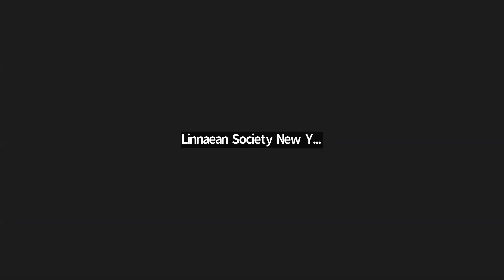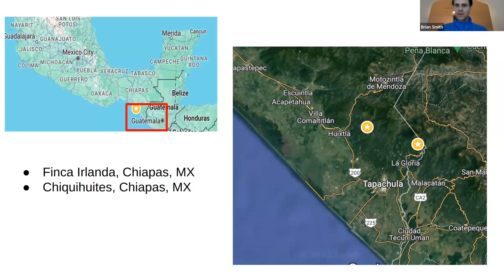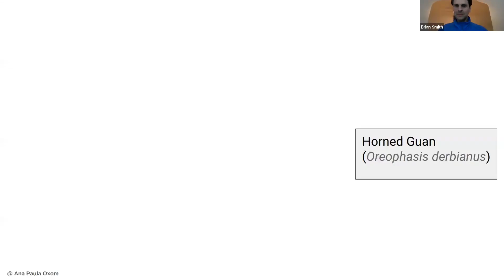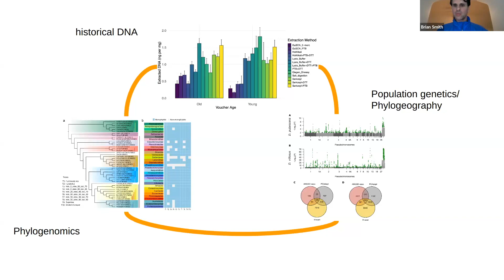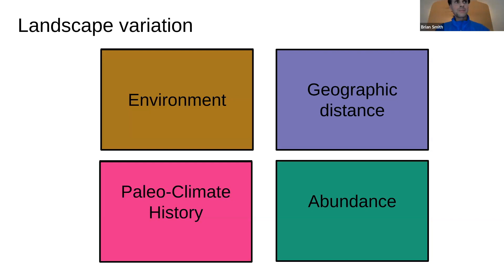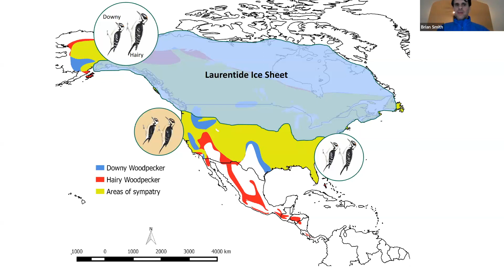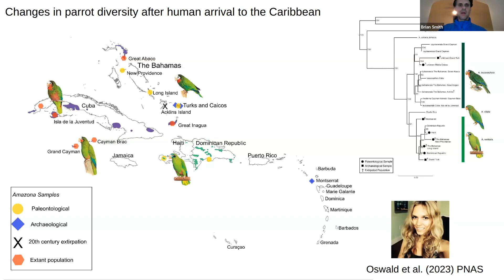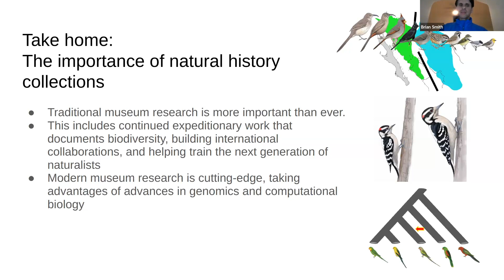Dr. Brian T. Smith • Insights into Avian Evolution from Natural History Collections • December 2023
Dr. Brian T. Smith • Insights into Avian Evolution from Natural History Collections • 7 pm • 12/12/23

Recent advances in genomic sequencing technology have provided an unprecedented window into the evolution of living birds. In this presentation Dr. Brian T. Smith, a curator of birds at the American Museum of Natural History, will explore these advances by presenting an overview of his research program through a series of vignettes on the evolutionary history of parrots, the demography of extinction in North American birds, adaptation in woodpeckers, and efforts to complete the avian tree of life. These studies show that missing branches on the avian tree of life can now be confidently and rapidly resolved, museum specimens can be used in novel ways to address outstanding questions, and genomes contain clear signatures that help explain how birds have evolved across landscapes. He will conclude by advocating for the importance of natural history collections for the continued documentation of biodiversity for current and future generations.

Brian T. Smith is the curator-in-charge of the Department of Ornithology and associate professor at the Richard Gilder Graduate School of the American Museum of Natural History, and holds adjunct appointments at Columbia University and City University of New York. He received his B.S. degree and Ph.D. from the University of Nevada Las Vegas at the Marjorie Barrick Museum and was subsequently a postdoctoral fellow at the Louisiana State University Museum of Natural Science. He leads an active research group that conducts expeditionary fieldwork to study the evolution of birds using genomics and specimen-based techniques. By studying birds from around the globe he aims to discover the patterns, and ultimately the processes, that underlie the origins of birds. He is a proponent of using the global museum to play a fundamental role in the study of biodiversity in the past and present in order to build awareness about the natural world and the threats it faces.